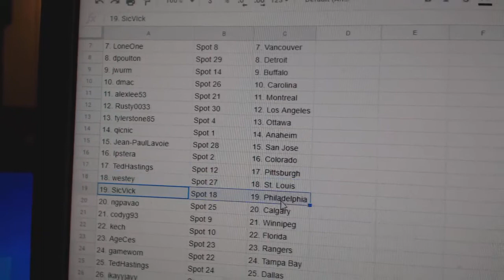Team Randoms - C&C GB #10,825